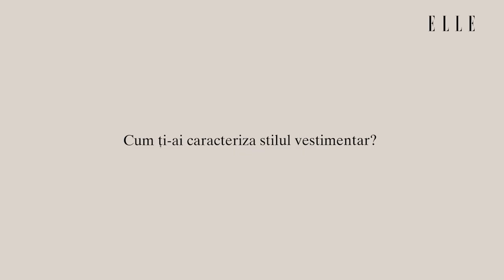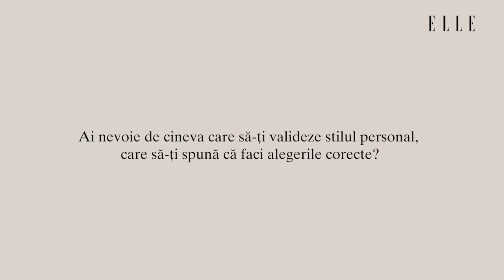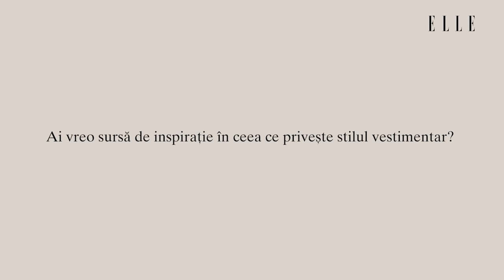ELLEStyleAwards22: Corina Bud, despre stilul ei vestimentar și designerii preferați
Corina Bud este nominalizată în acest an la ELLE Style Awards, la categoria Best Personal Style. O poți vota aici